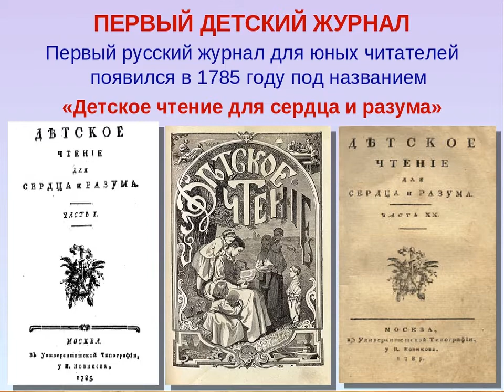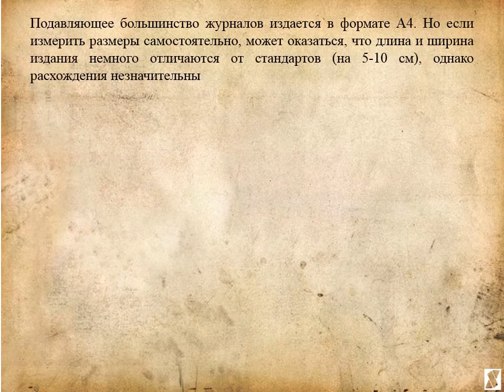«А знаете ли вы, что?». Факты о журналах